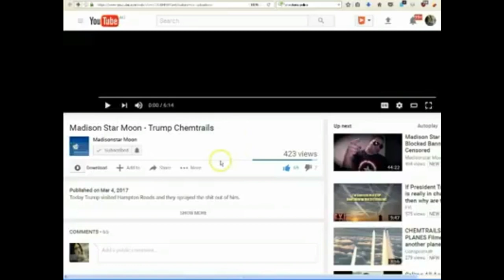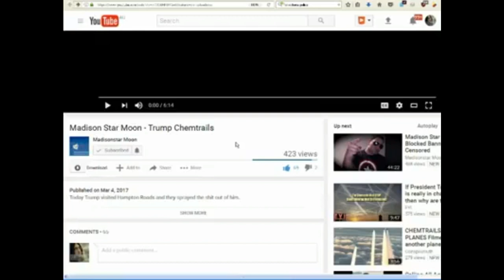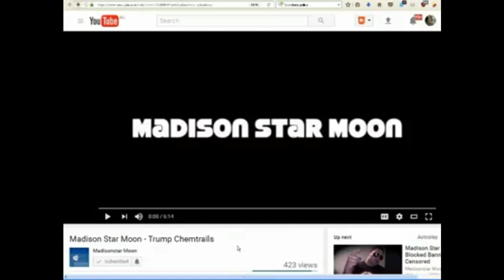IS RIGHT TELL IT AS IT IS